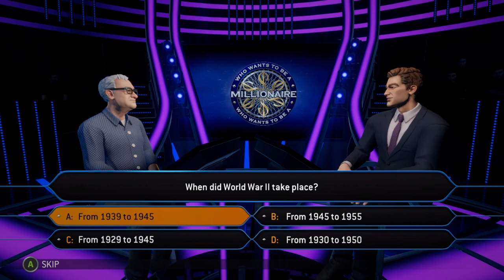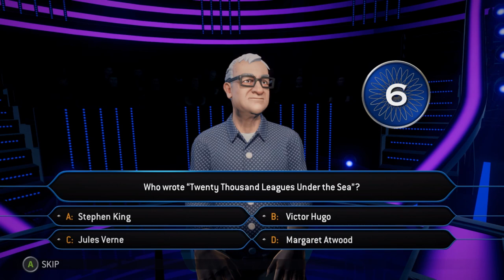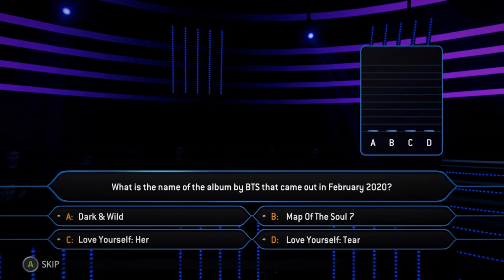Deductive Reasoning | Who Wants To Be A Millionaire | Ep 17 | Crazy Town Gaming